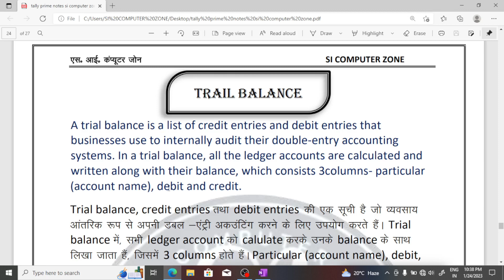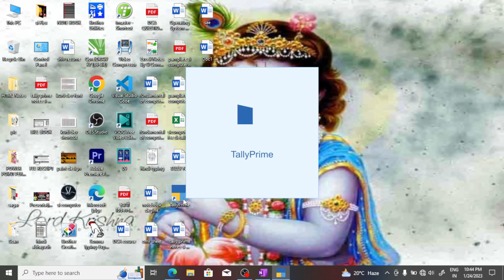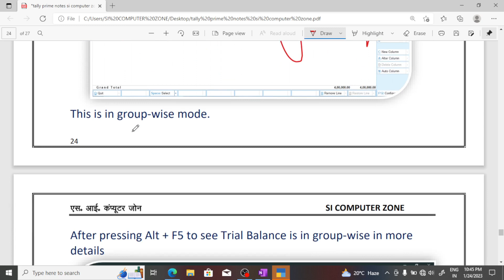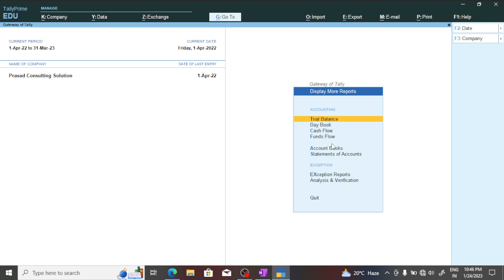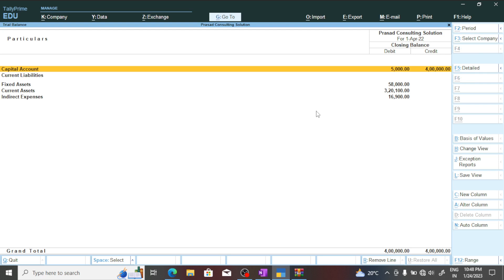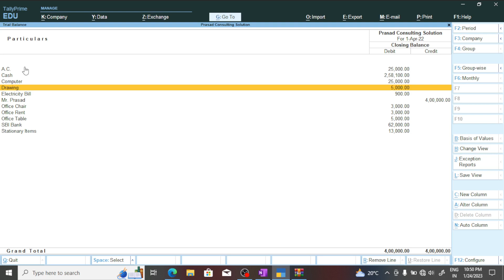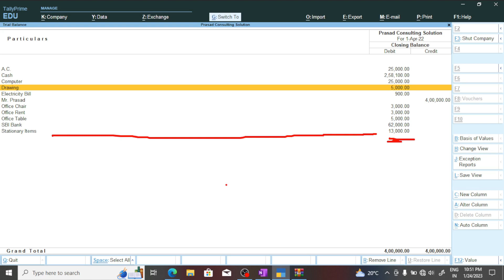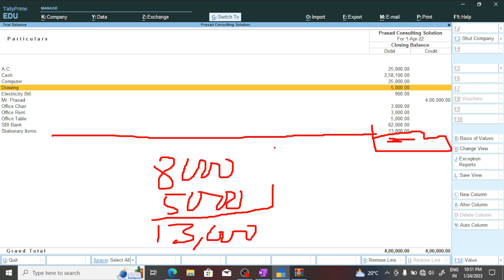What is trial balance and practice in Tally Prime by S.K.Prasad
Tally Prime Lecture 18
What is Trial Balance and get Practice in Tally Prime.

Home Branch - Morabadi , Ranchi , Jharkhand

 we are the India's  No. 1 Computer Training Institute .
1. Basic Computer Course.
2. CCC Course .
3. DCA Course .
4. DFA Course.
5. DCTT Course.
Join to our Family to enhance your knowledge about computer .